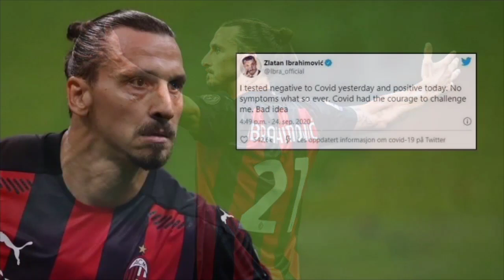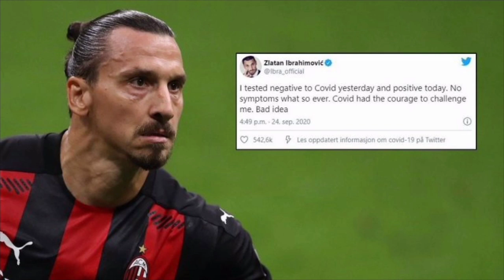Aubameyang ទម្លាយ​កត្តា​ធំៗ ២ ដែល​នាំ​ឲ្យ​ខ្លួន​ដល់​ថ្នាក់​បដិសេធ​សំណើ​ក្លឹប Barcelona